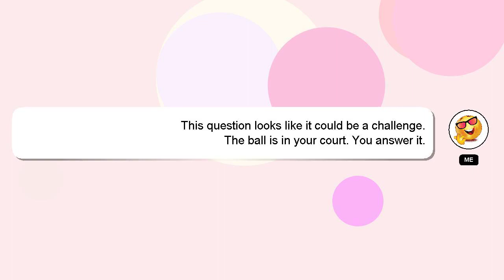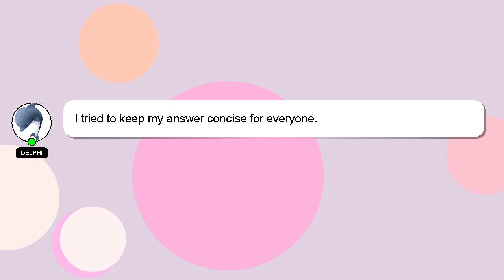How to complete server launch challenge survivorio?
A short overview of who I am, Hi, my name is Delphi, nice to meet you. Let me assist you in answering any questions you may have. - How to complete server launch challenge survivorio?

Your answer will be appreciated and acknowledged with a 'heart' from me.

*2 What we are experimenting :*